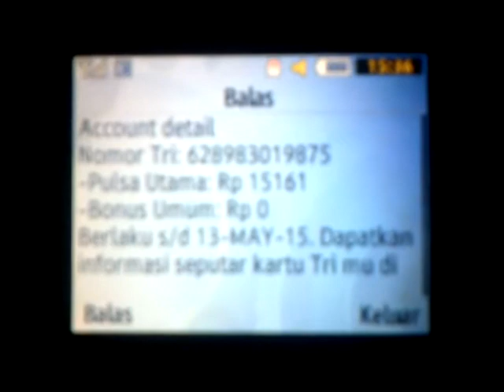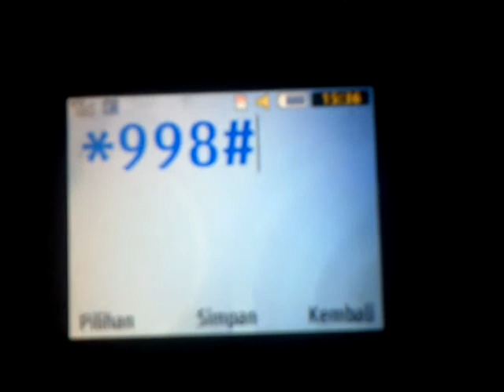Cara Mengetahui Nomor Tri Sendiri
Cara mengetahui nomor Tri atau 3 sendiri ini cukup untuk dilakukan. Selain dengan menggunakan kode yang biasa dipakai ketika mengecek pulsa, kita juga dapat memakai kode tertentu untuk langsung melihat no hp 3 yang kita miliki jika suatu saat terlupa.